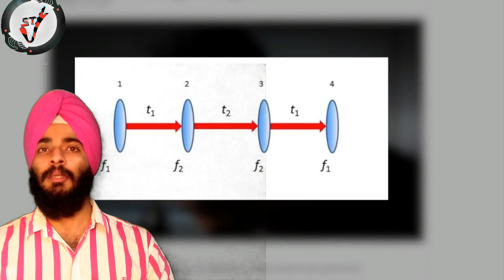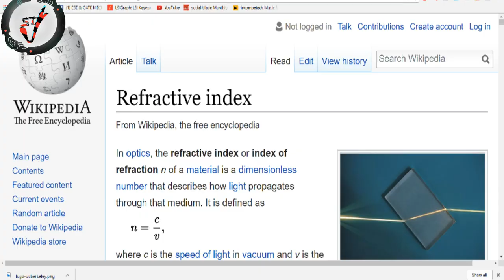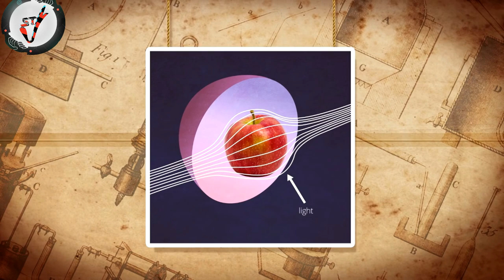Will Invisibility cloaks make the humans Invisible? Metamaterials and Invisibility cloak technology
Invisibility cloak technology is one of the most advanced technology in human history. With the use of metamaterials and Retro-reflective technology, scientists were able to achieve the INVISIBILITY. Today, the concept of invisibility/invisibility cloak is not in fiction as described in the movie ‘harry potter’. Scientists made artificial metamaterials that scatters the incident light rays in such a way that it would not reflected back, instead they just glides over the body surface which results into an illusion and we could not see that object. Basically, metamaterials possesses negative refractive index that helps in making the object invisible.
The japan scientists also working on this technology. They proposed a ‘retro reflective technology’ which uses the combination of optical lenses for making things Invisible. Watch the video to learn more about the science of Invisibility and how it should be achieved.……
So, finally, INVISIBILITY is not fiction instead it becomes the reality soon……

Comment me, the topic which you want to see in our future videos.